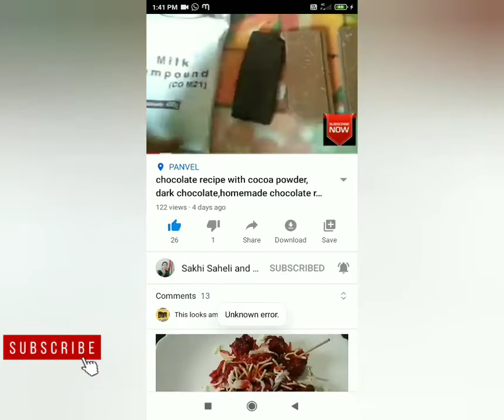गाजराचा हलवा,gajar ka halwa,how to make gajar ka halwa,gajar ka halwa with khoya,gajar halwa recipe